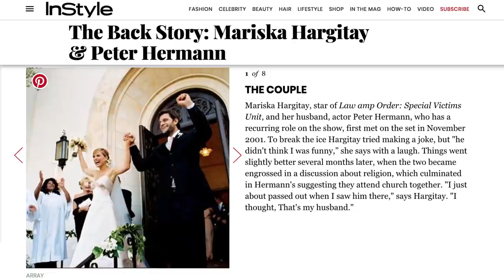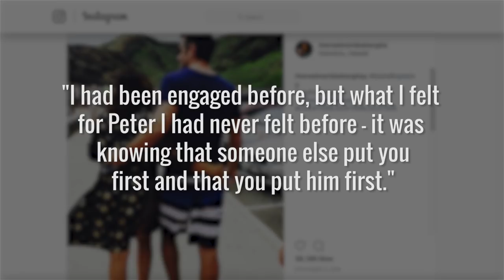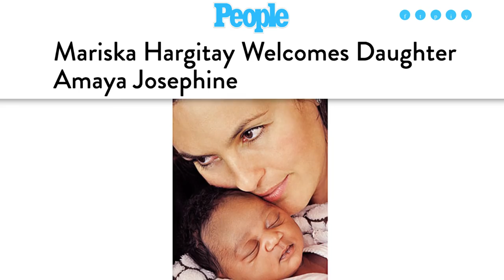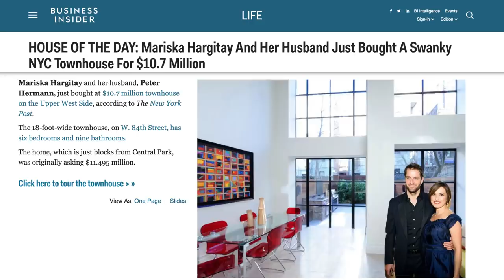What You Never Knew About Mariska Hargitay's Marriage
You’ve known has as the star of "Law and Order: Special Victims Unit" since the beginning, where she plays iconic police detective Olivia Benson, but there might be a lot you don’t know about Mariska Hargitay’s personal life. For the most part, that’s because she keeps things relatively quiet. The actress has enjoyed a drama-free, 15-year marriage to fellow actor Peter Hermann, whom she met on the set of "Law and Order: SVU." Did sparks immediately fly when the two first saw the other? What’s their family life like? Let’s take a look at what you never knew about Mariska Hargitay’s marriage to Peter Hermann.

Meet cute | 0:00
Wedded bliss | 0:57
Growing a family | 1:29
Multilingual family | 2:28
Location, location, location | 2:53